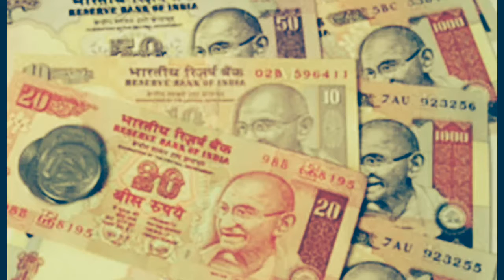नोटों पर मुस्कुराते गांधी जी की तस्वीर रोज देखते हैं लेकिन क्या आप जानते हैं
नोटों पर मुस्कुराते गांधी जी की तस्वीर रोज देखते हैं लेकिन क्या आप जानते हैं ये तस्वीर कब और कहाँ खींची गई थी ?

करेंसी नोटों पर छपी मुस्कुराते हुए गांधी जी की तस्वीर तो आप रोज ही देखते होंगे. वैसे देखा जाए तो यही एक ऐसी तस्वीर है जो महात्मा गाँधी का नाम सुनते ही सबसे पहले दिमाग में उभरती है. लेकिन क्या आप इस तस्वीर के बारे पर्याप्त जानते हैं ? जैसे कि ये कब खींची थी, कहाँ खींची गई थी ? उस वक़्त गांधी जी किसके साथ थे ? वगैरा वगैरा.
शायद आपको जानकारी न हो. बहुत से लोग तो इसे गांधी जी का कैरीकेचर मानते हैं. लेकिन ऐसा नहीं है. यह एक वास्तविक तस्वीर है. इस तस्वीर में से गांधीजी का चेहरा क्रॉप किया गया है जिसे नोटों पर छापा जाता है. ये रही वह तस्वीर –

इस तस्वीर में गांधीजी के साथ जो खड़े हैं उनका नाम है Lord Frederick William Pethick-Lawrence, जो एक ब्रिटिश राजनेता थे. इन्होने ब्रिटेन में महिला मताधिकार के समर्थन में 20वीं शताब्दी के शुरूआती वर्षों में आन्दोलन चलाया था. बाद में ये भारत और बर्मा के सेक्रेटरी भी रहे.

ये तस्वीर एक अज्ञात फोटोग्राफर द्वारा 1946 में तत्कालीन वाइसराय हाउस में खींची गई थी, जिसे आज राष्ट्रपति भवन के नाम से जाना जाता है.

इस तस्वीर में गांधी जी का चेहरा क्रॉप करके बैंक नोट्स के ऊपर छापा जाने लगा. 1996 में रिज़र्व बैंक ऑफ़ इंडिया ने महात्मा गाँधी सीरीज के नोटों की शुरुआत की थी. हालांकि इससे पहले 1987 में 500 के नोट के ऊपर महात्मा गाँधी की तस्वीर थी लेकिन वह इस सीरीज का नोट नहीं था.